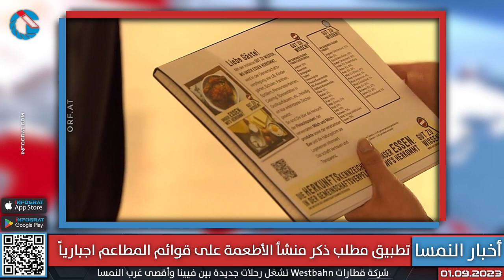تطبيق مطلب ذكر منشأ الأطعمة في المطاعم اجبارياً وأسواق فيينا تفتح حتى وقت متأخر